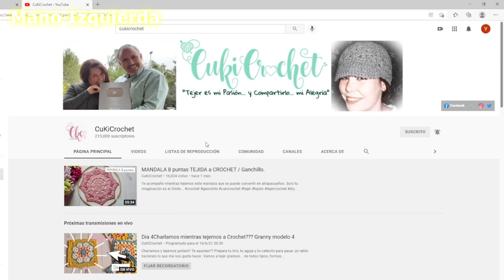MANO IZQUIERDA. GRANNY CORAZÓN CON TRUKI. Mod. 6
Tejido IGUAL! Tan distinto!!! El gráfico en mi web. La riqueza del crochet!!! CADA VUELTA IDENTIFICADA para que no te lies con la charla.

Este es un canal que nace con una gran ilusión, dar a conocer el arte del crochet, la maravilla del ganchillo, donde con un poquito de imaginación, un hilo y un gancho y tus manos, o incluso, solo tus propias manos, crearemos proyectos cukísimos.
Lugar de encuentro y de charla, donde podremos conocer y conocernos.

Si quieres aprender más:
Más vídeos tutoriales de crochet para aprender juntos en:

Puedes seguir conociendo lo que adoro en...